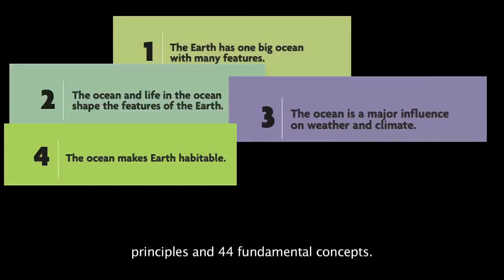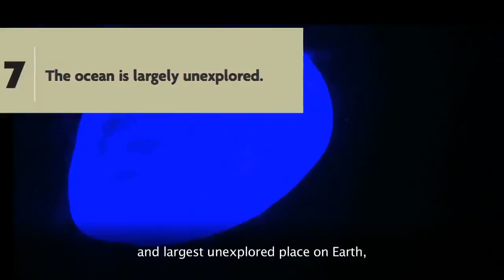Ocean Literacy Summary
A brief description video of the 7 basic principles and 44 supporting concepts of understanding the Ocean and its affect on our lives.